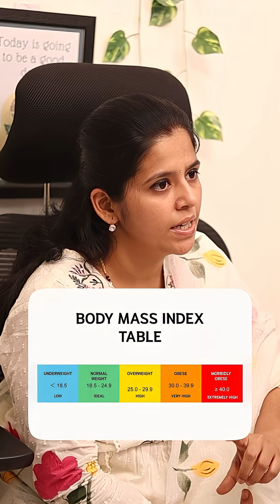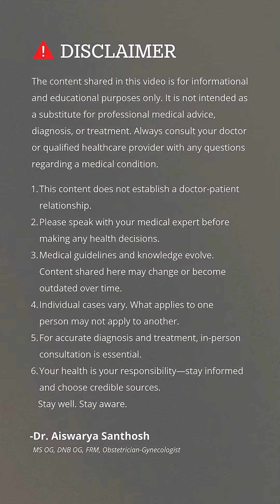How Weight Impacts Fertility and Conception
Both underweight and overweight conditions can affect fertility by disturbing ovulation, cycle regularity, oocyte quality, and sperm health. Maintaining an optimal weight is essential for improving natural conception and enhancing treatment outcomes.

The key is a gradual, sustainable approach to weight management. Quick fixes or crash diets often backfire and can further disrupt fertility.

Start making informed lifestyle changes today to support reproductive health. Tag, share, and comment your thoughts on healthy weight management for fertility.